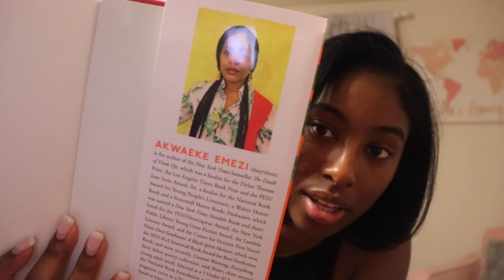vlog: haircut, try on haul, pr unboxing, and new books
products mentioned:
[ all clothing is a size small/4 for size reference]
black two piece workout set
green two piece workout set
khaki lounge set
ribbed lounge set
trio sleep set
black 2 piece set
Crop top set
grey bodysuit
light green bodysuit
pink bodysuit
dark green bodysuit
white ribbed bodysuit
white razorback bodysuit
black bodysuit
brown bodysuit
Cropped button down

amazon favs

timestamp:
0:00 - intro
2:50 - try on haul
5:07 - pr unboxing
10:36 - ootd/ haircut
12:14 - ootd/ dinner date
13:48 - amazon unboxing/ new books

equipment:
camera: canon t7i w/ kit lens

FTC: this video is NOT sponsored. some links are affiliate links that allow me to make a small commission which helps me to create content for you! all thoughts of any product shown are of my own. thank you so much for your support!